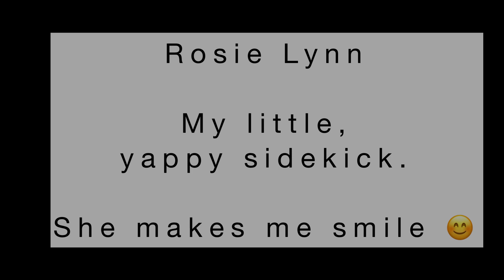If you thought chihuahuas were yappers , you’ve never had a yorkie!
Rosie is part of the Forever Mia Foundation crew. She helps to educate about animals born with birth defects. She follows me EVERYWHERE, and she never shuts up! 😂
She is an amazing little dog! I love her so much, all 3lbs of her ♥️